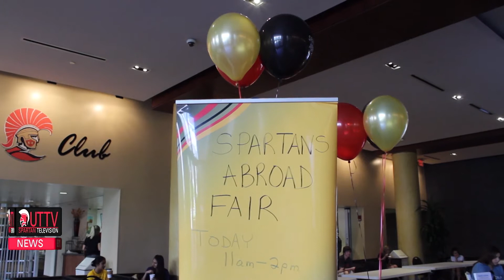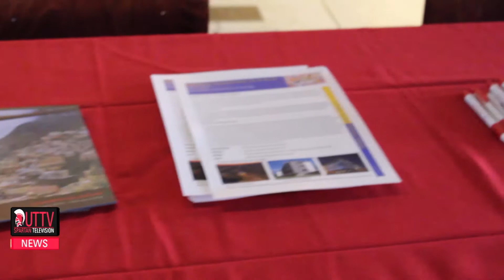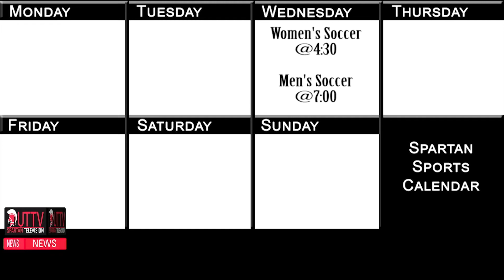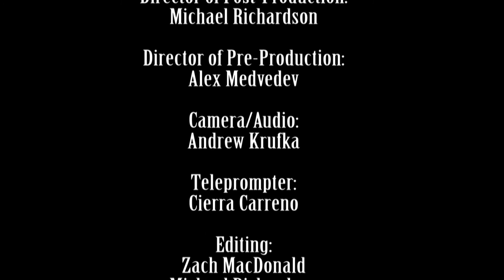UT News Season 2 Episode 3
The University of Tampa's television station brings you all the latest news and updates from around campus and much more!